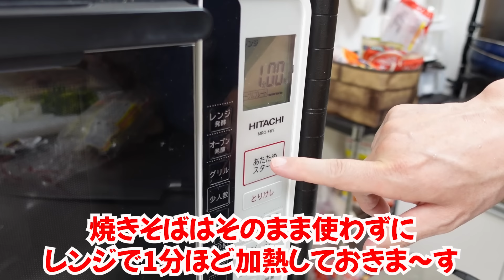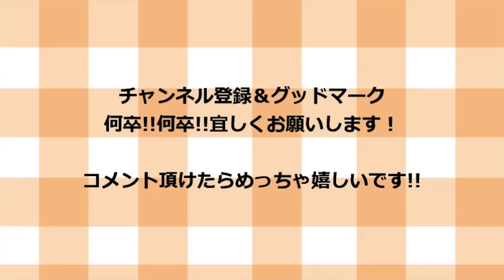【旬を逃すな】今しか味わえない爽やかな辛味で美味しくダイエット！【ブロッコリーと鶏の塩焼きそば】の作り方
【けんますオススメ特別商品！】
【酢唐辛子】

青唐辛子　　　　　　　　　　2袋
お酢　　　　　　　　　　　　適量

【材料一覧】

ブロッコリー　　　　　　　　半分
(ニンニク)　　　　　　　　　 半分〜1欠片
焼きそば　　　　　　　　　　1人前

【調味料一覧】

創味シャンタン　　　　　　　小さじ1杯
醤油　　　　　　　　　　　　小さじ半分
酢唐辛子　　　　　　　　　　1つまみ〜